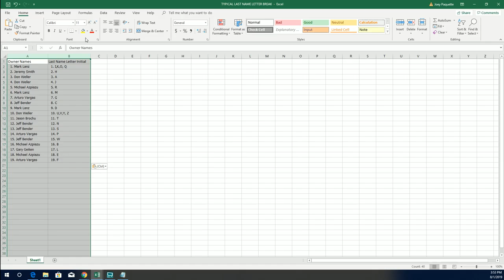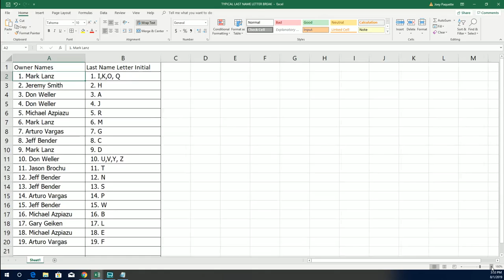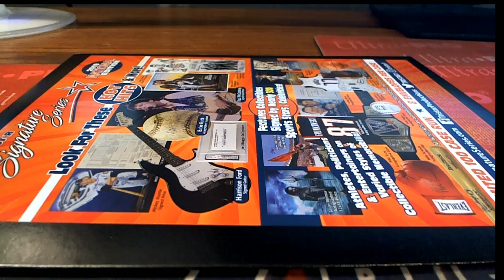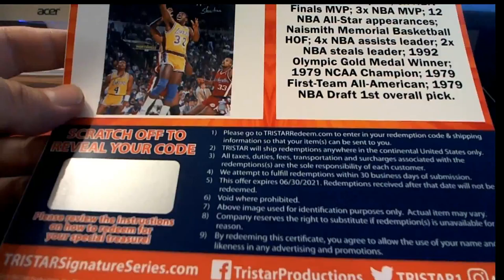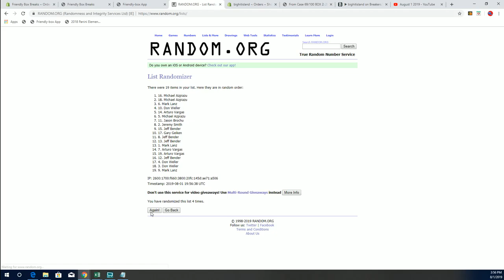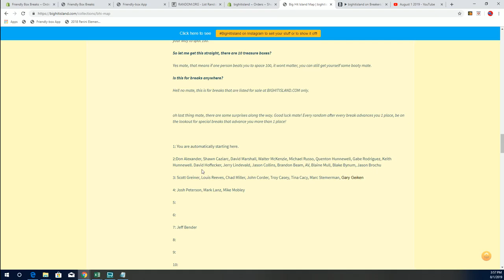2019 Tristar National Signature Series ID 19TRISTARNATSIG118 BHI